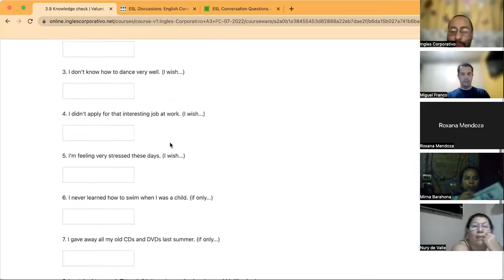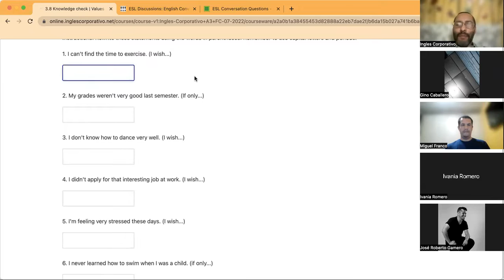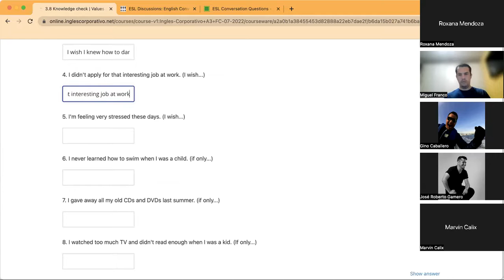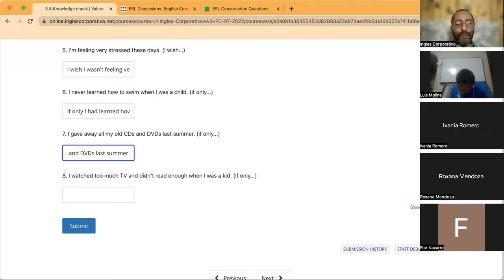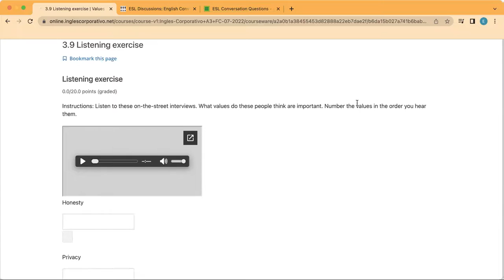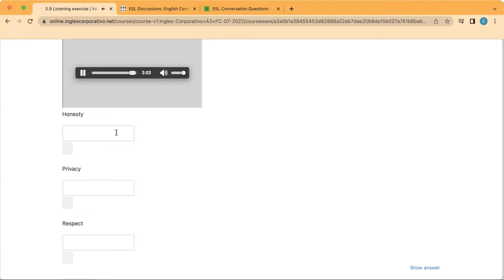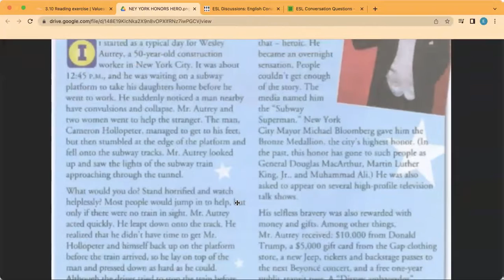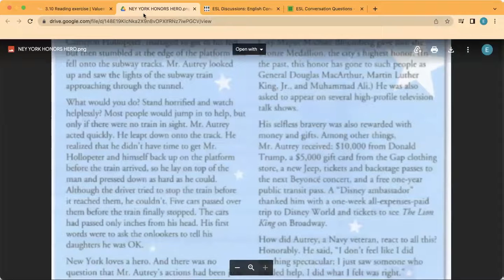Inglés Corporativo- Day 11, July 20, Oral Practice and Listening